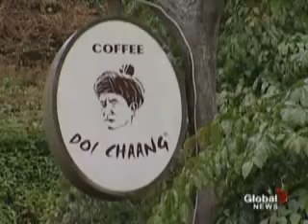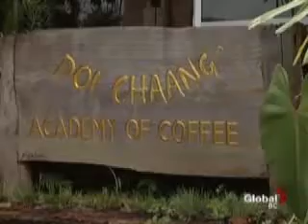Doi Chaang Coffee - Segment Part 3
Part 3 of a 4 part series on Doi Chaang Coffee Company. You will learn the story of how Doi Chaang Coffee has grown and helped the people of Thailand the Akha Tribe.

Useful Links - Doi Chaang Coffee